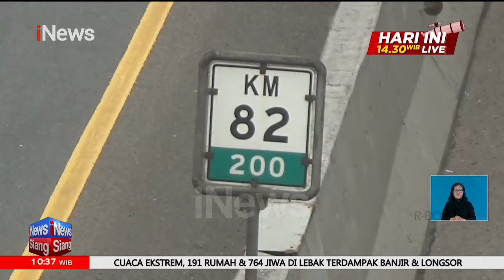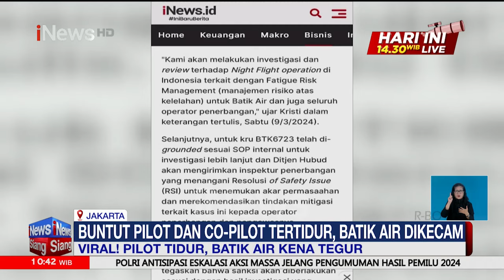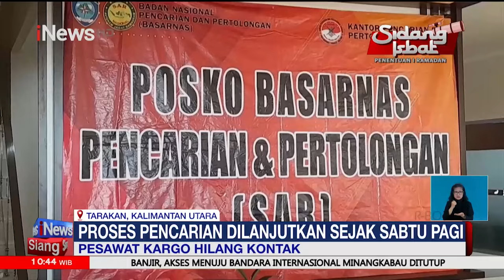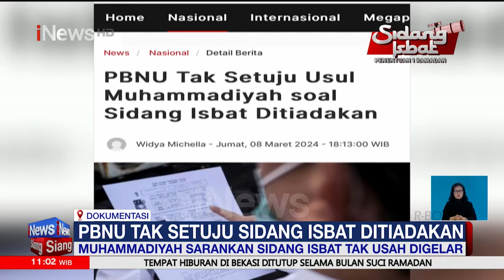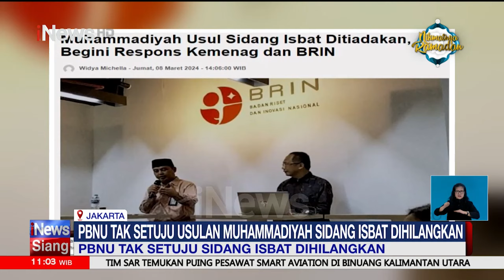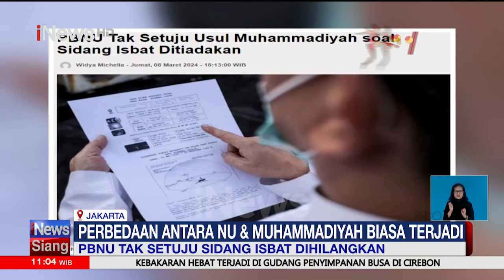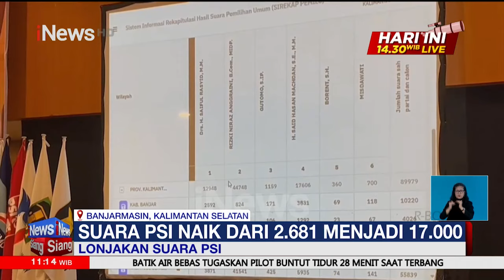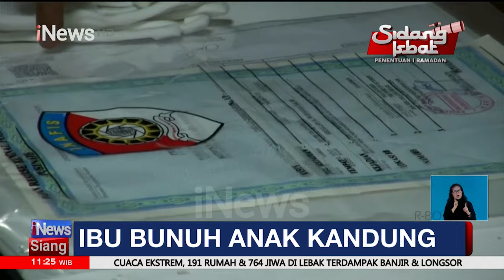[FULL] iNews Siang 10 Maret 2024